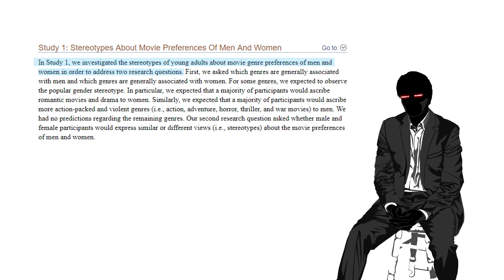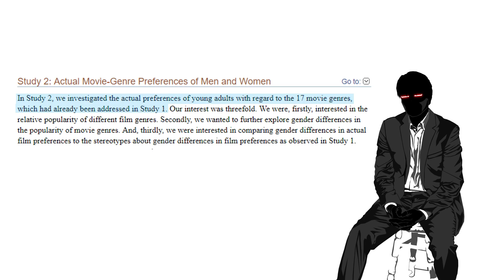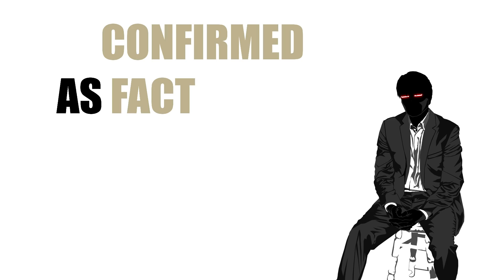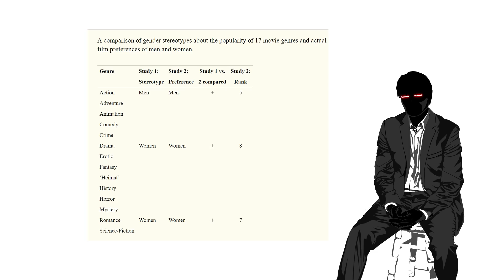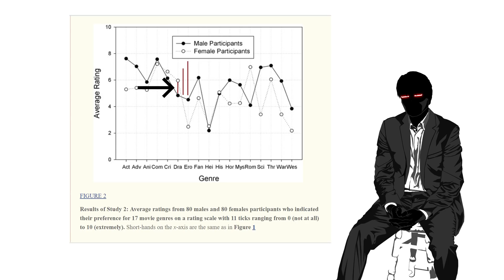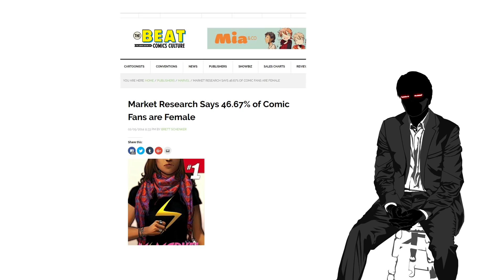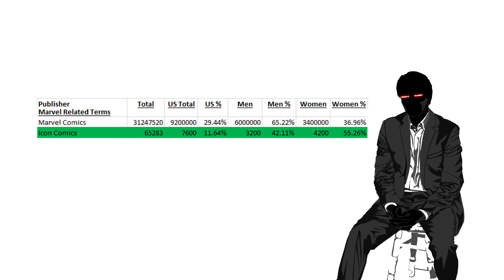Superhero Comics Are For Men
The video in which I reveal the ancient secret that will save Marvel Comics.